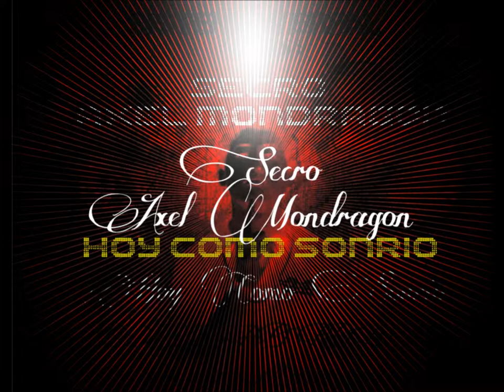COMO SONRIO - Axel SECRO Mondragon [HQ C. Records] Official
SISTEMA VERBAL